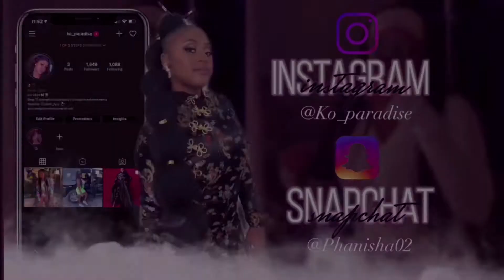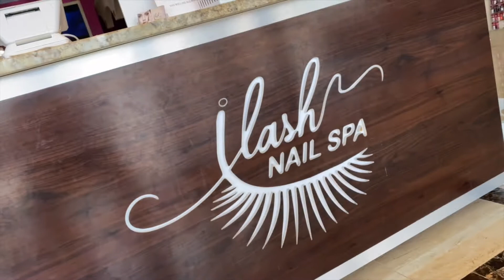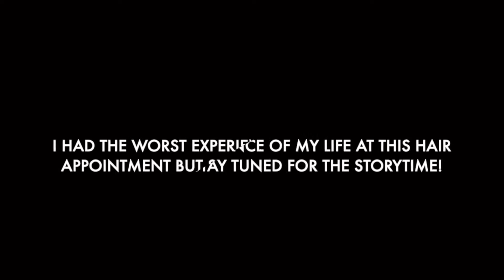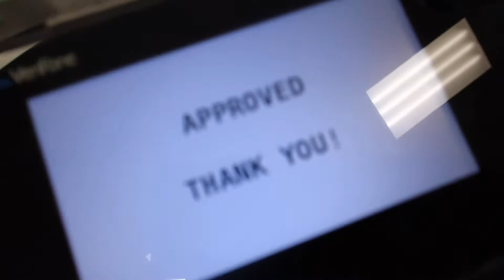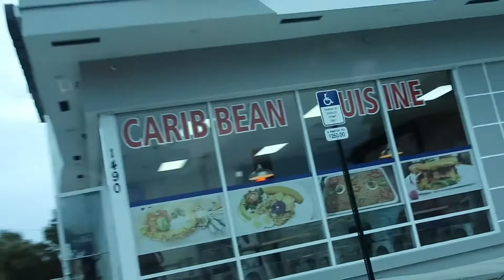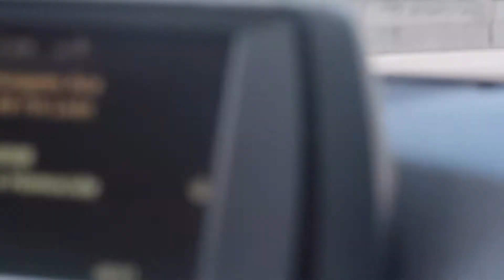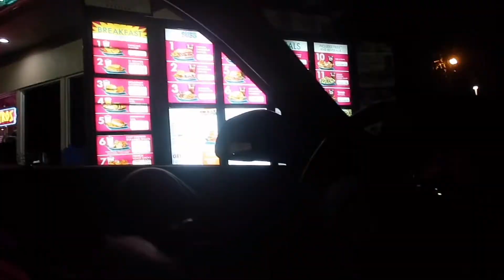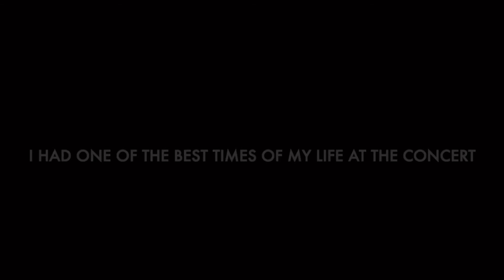Vlog: *very realistic * Week In My Life| Rod Wave Concert , Appts , Traveling etc | KoparadiseTv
Make sure you watch this video in 1080p💕
(Click the three dots in the top right.)

Hey guys so I’m back with another video and in today’s video i am going to be vlogging a realistic week in my life anyways I hope you guys love this video 🥳!

Age:19
What do I film with? : IPhone 11 Pro Max and Canon Powershot G7X Mark II
What do I edit with ?: Final Cut Pro, Imovie & Macbook Pro
What do I edit my thumbnails on? : Photoshop , Canva

Socials:

My Business: @elegantsenhancements & @liaisongraphics On Instagram 💕